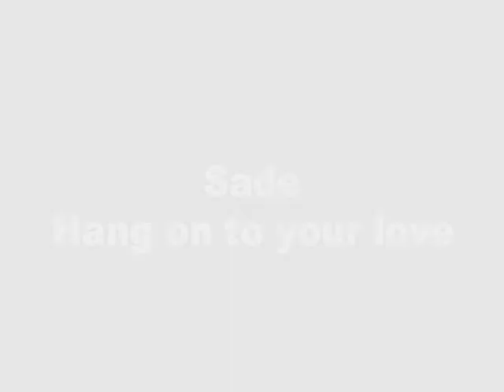Metro.Transit.Video #3 Hang on to your Love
Music set to Sade Hang on to your love